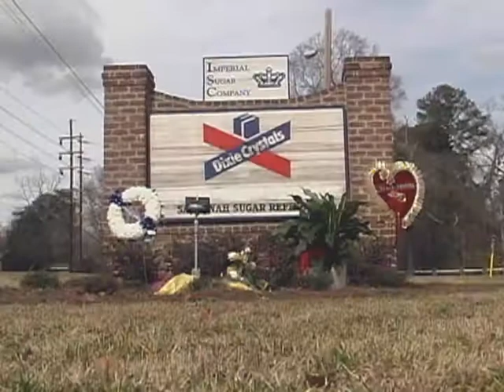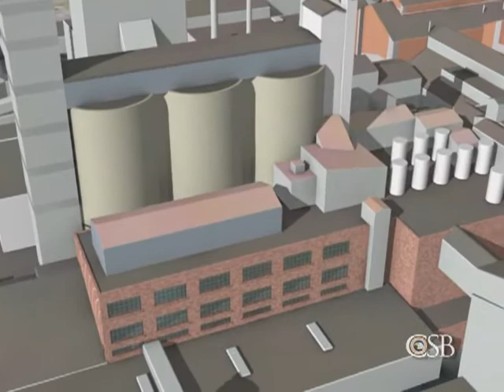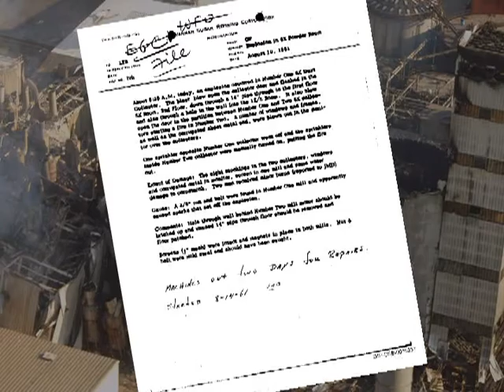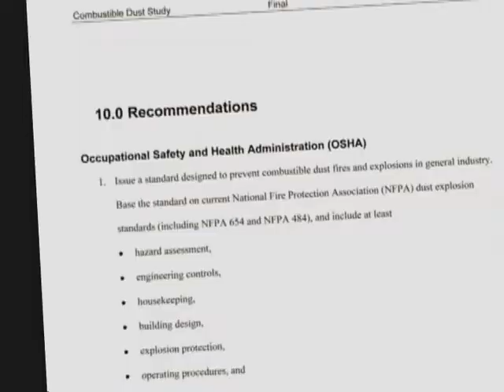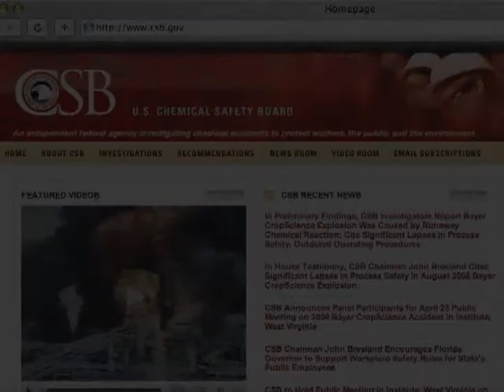Inferno Dust Explosion at Imperial Sugar